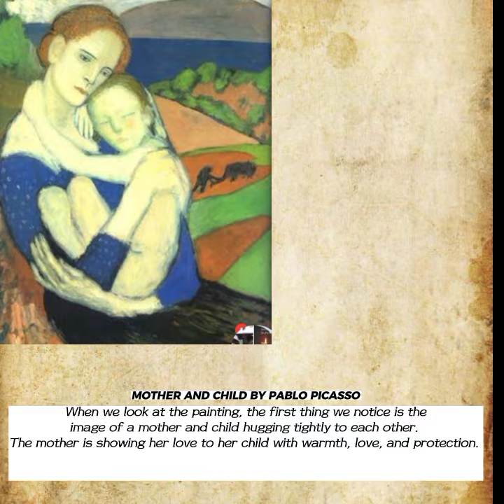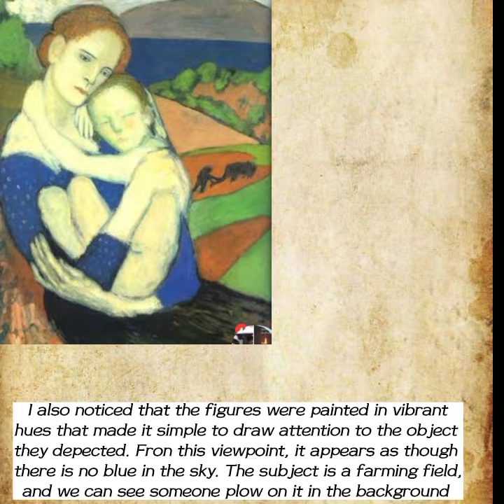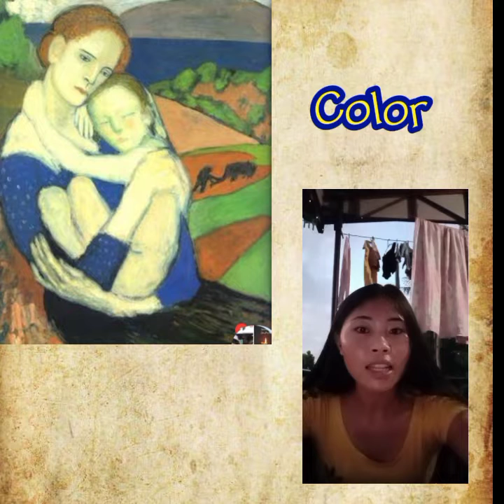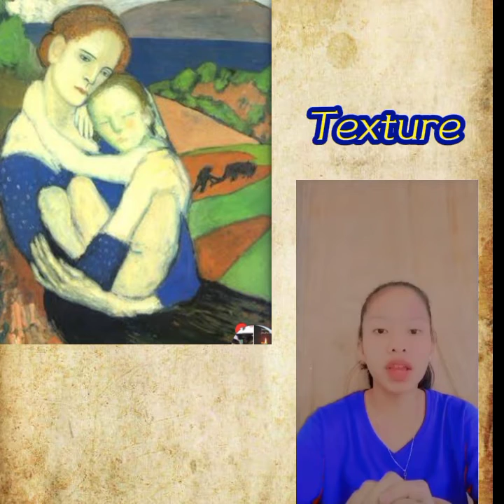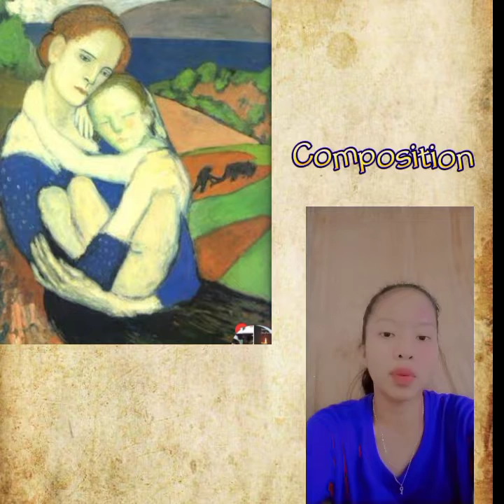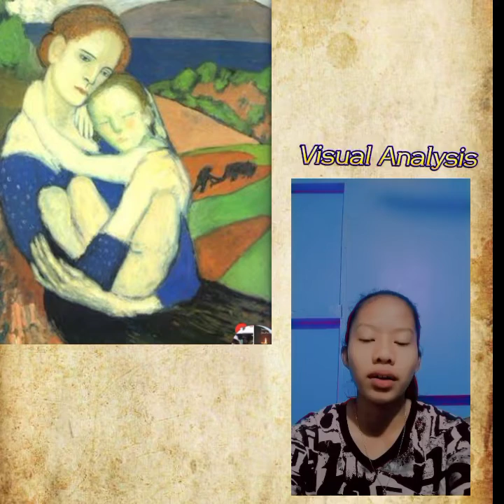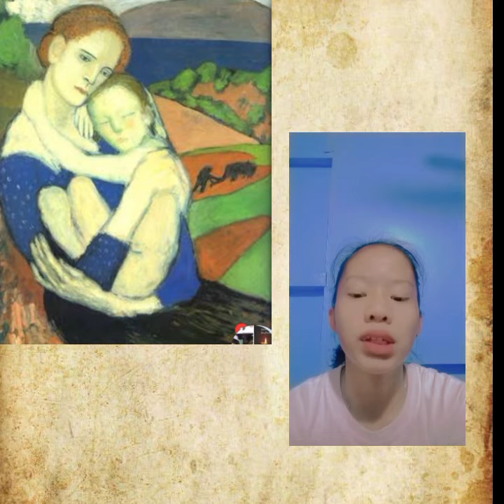Visual Analysis @ art appreciation